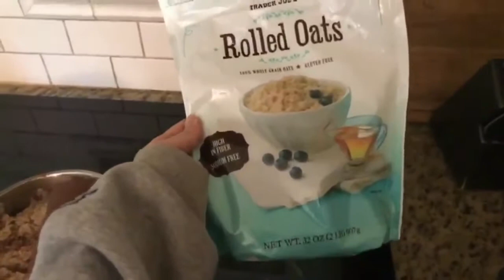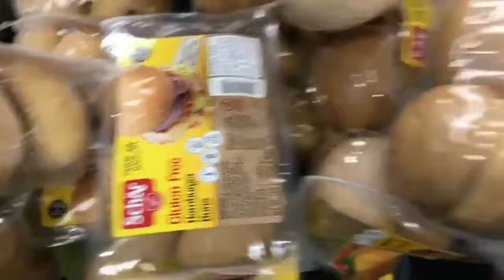The Sunshine Show Episode #1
Welcome to Episode 1 of the Sunshine Show, an incredibly imperfect family of 7's journey towards everyday adventure and joy in the midst of a lot of cray cray.

Today we began our first steps towards a capsule wardrobe- throwing out all the kids' clothes that didn't fit or didn't go with our capsule guidelines.

We settled on a wardrobe of neutrals and denim.

We also spend the day grocery shopping for our big coaching trip.

Follow our journey every day life:
INSTAGRAM.COM/SUNSHINESQUADFAMILY

For behind the scenes and tips on health, business, and lifestyle:
INSTAGRAM.COM/BUSY_GIRLS_SOCIETY